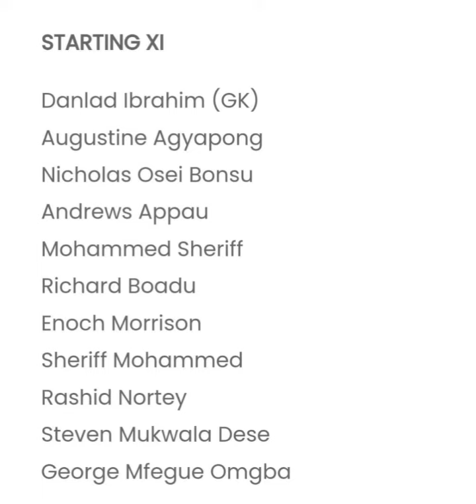Kotoko Coach Seidu Zerbo Names Strong Starting IX Against Dreams FC